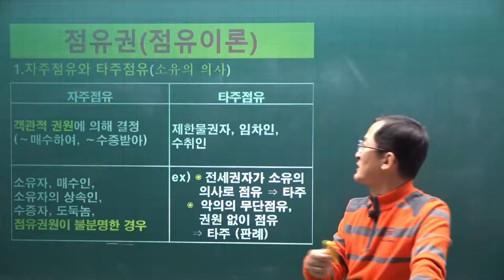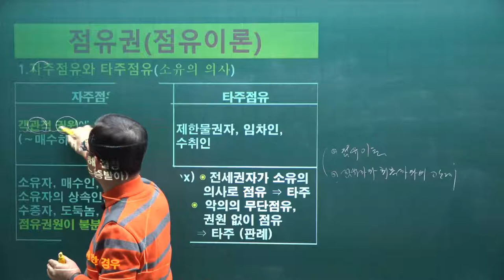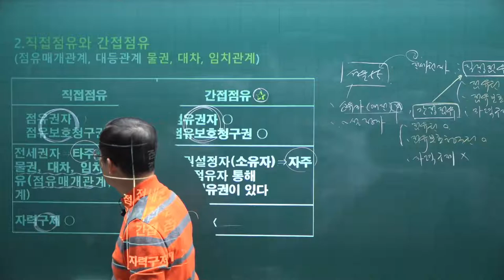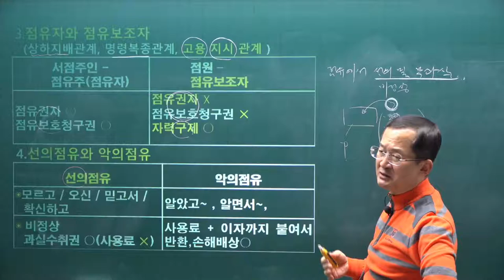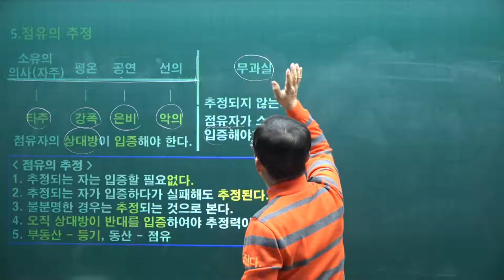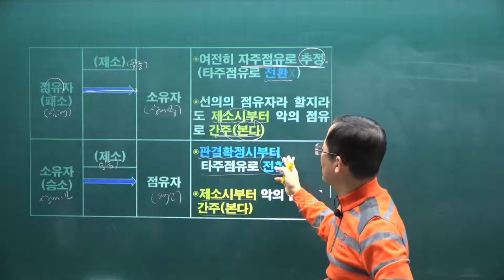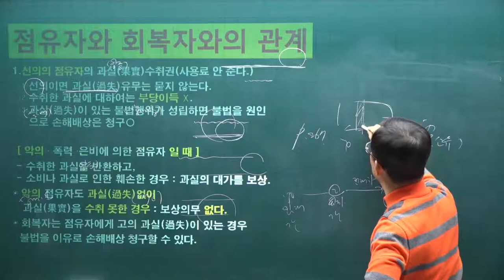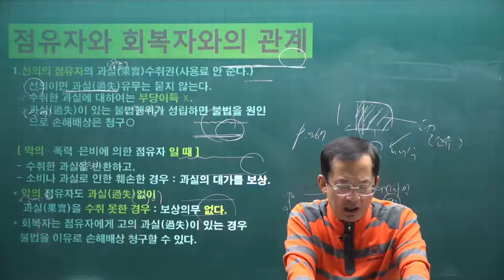[공전무] 2021년 공인중개사 민법 기본이론 25강